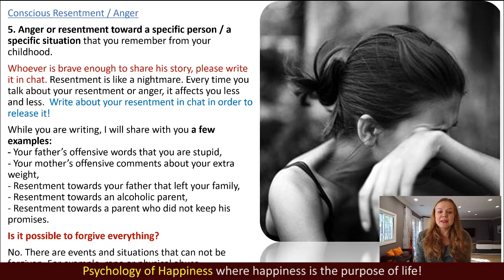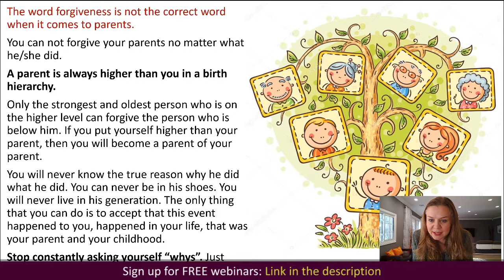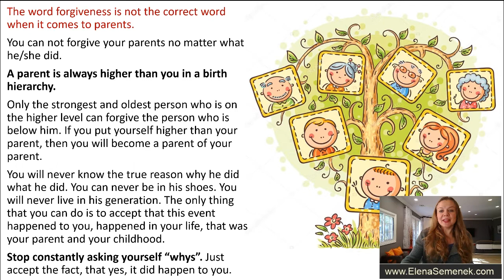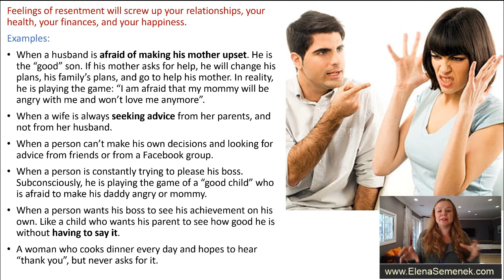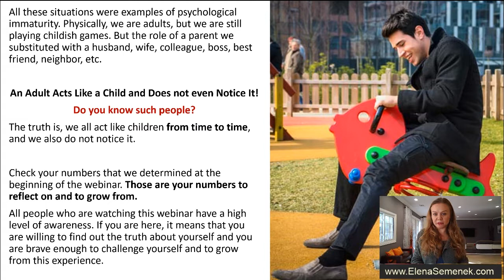How to forgive your parents. Letting go of anger and resentment. Self-development video.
How to forgive your parents. Letting go of anger and resentment. Dealing with resentment. Self-development video from online psychologist Elena Semenek.